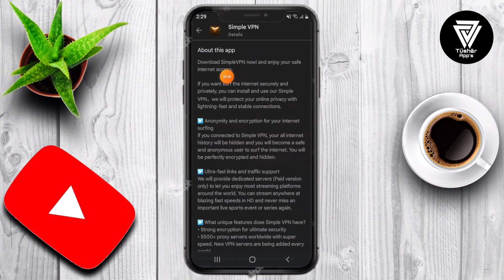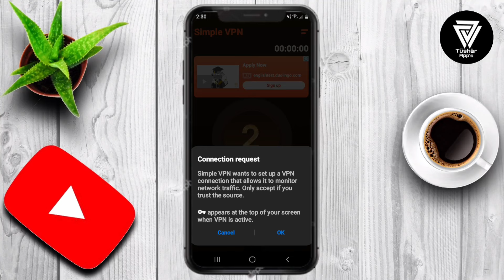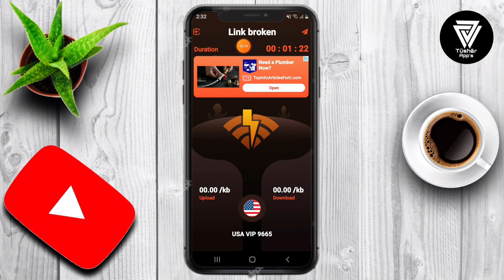Simple Vpn || Simple Vpn App kaise Use kare || How to Use Simple Vpn App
Fast, secure, unlimited and simple VPN. Unlocking sites and applications ipn.
Connect to unblock sites, WiFi hotspot secure and protect privacy. Protect your network traffic under WiFi hotspot Browse anonymously and securely without being tracked. Enjoy private browsing and better net. Works with WiFi, LTE, 3G, and all mobile data carriers.